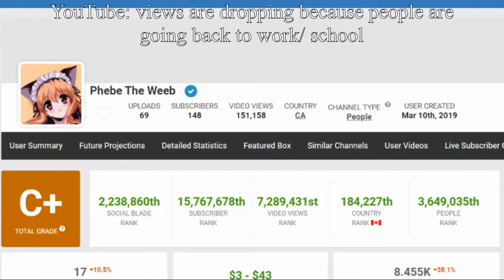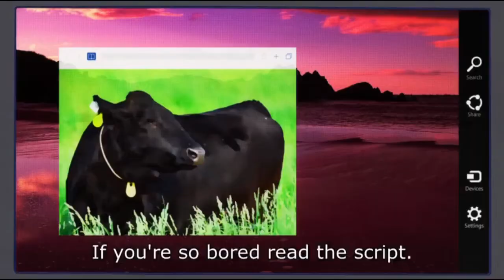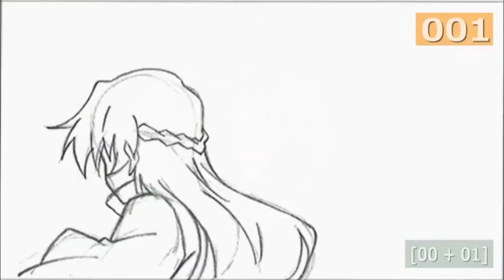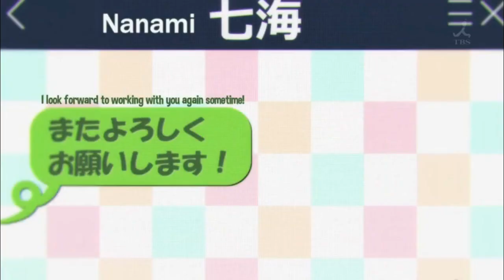Chitose Karasuma has the BEST reactions | Gi(a)rlish Number best moments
Today, I decided to to a compilation of my favorite moments from episodes 7-12 from the anime Gi(a)rlish Number! I split the 12 episodes into two videos since I didn't want this one to be 40 minutes. I hope you enjoy it!

If you are curious of what animes I have seen or am currently watching, check out my MAL account!

Want to game with me? Add me on Steam!